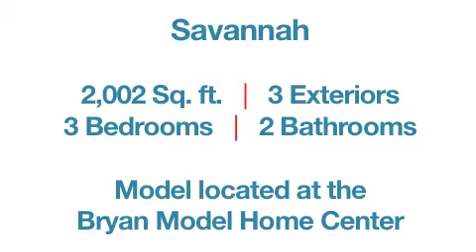Tilson Homes - Savannah Model Home Tour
The elegant Savannah centers on an oversized family room that blends into a country kitchen with breakfast nook and formal dining room. Some kitchen features include extensive cabinets and work island. The master suite includes twin lavatories, soaking tub and separate shower. Tour the fully furnished model at our Bryan Model Home Center.